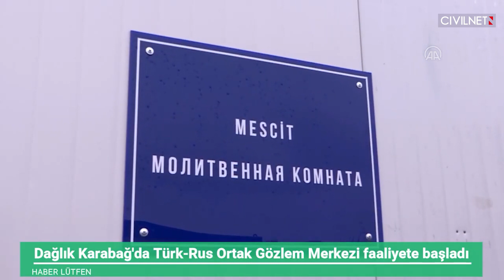Թուրքիան ու Ադրբեջանը Կարսում կխաղարկեն պատերազմին մոտ սցենարներ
✓Ռուս-թուրքական մշտադիտարկման կենտրոնը սկսել է իր աշխատանքներն Աղդամում
✓Փետրվարի 1-ին Կարսում մեկնարկել են թուրք-ադրբեջանական ձմեռային զորավարժությունները
✓Ադրբեջանում բողոքի ալիք է հասունացել. զոհվածների ծնողները «հաշիվ են պահանջում» իշխանություններից

Haber Lütfen, International Defence Analysis, CBC TV Xəbərlər, Azad Soz